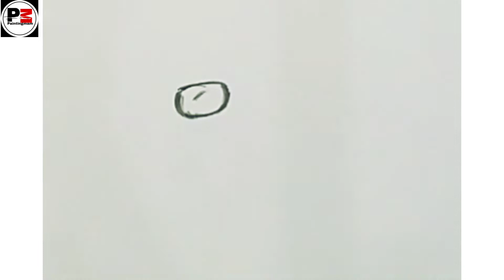Mohammad Hidayatullah Drawing || Mohammad Hidayatullah Drawing Step By Step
आज की वीडियो में हम बनाने वाले है मोहम्मद हिदायतुल्लाह जी का स्केच जो भारत देश के पहले मुस्लिम न्यायाधीश थे 1

in this video we draw  mohammad hidayatullah drawing he is the first chief justice

PENCIL SKETCH KIT

WATER COLOUR

Drawing kit